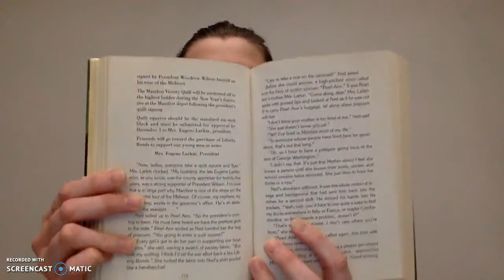Moon Over Manifest